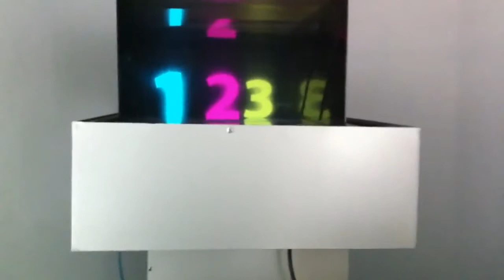[ALTA MEDIA] LẬP TRÌNH TƯƠNG TÁC 3D HOLOGRAM ĐA LỚP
ALTA MEDIA | MULTIFUNCTIONAL INTERACTIVE PROGRAMMING – This is a hologram technology, that helps to create emergent images with depth by arranging details so that they reflect light appropriately, Hologram helps to observe objects under many different angles no matter from any angle. Holograms used in movies, games, fashion... games and movies that use Holograms bring interesting experiences to users.